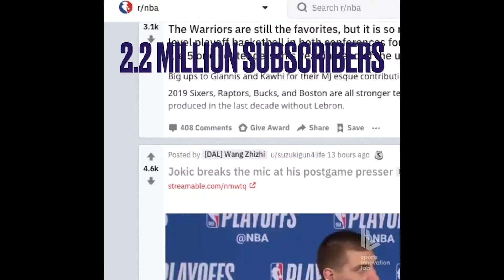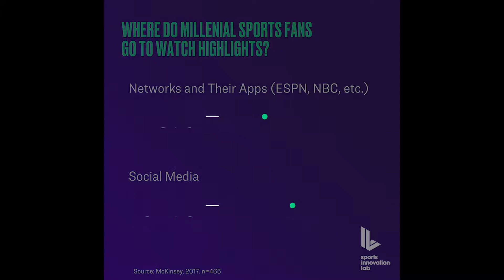What is a Fluid Fan?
Sports Innovation Lab introduces the Fluid Fan, a fan that is open to change, empowered to choose, and constantly evolving. How will the sports industry innovate to accommodate this new fan?